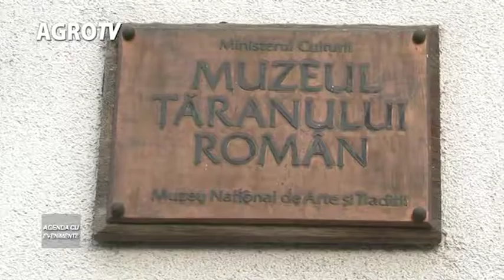Agenda cu evenimente Muzeul Taranului